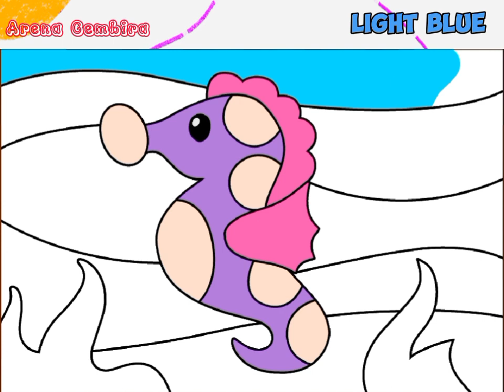Kuda laut,mewarnai gambar animasi anak-anak dan balita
Mewarnai kuda laut, animasi anak-anak dan balita.

Hallo semua, kali ini kita akan mewarnai kuda laut, animasi anak-anak dan balita.